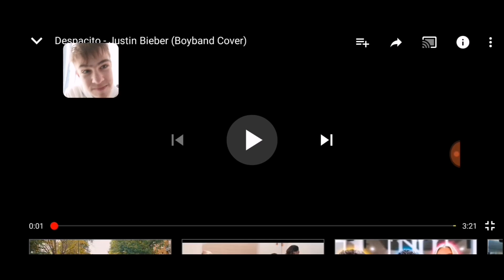REACTING TO RoadTrip TV (Despacito - Justin Bieber) - BoyBand Cover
YO GUYS Welcome back to another banger
in this video I'm going to be reacting to more RoadTrip don't worry I'm not turning into a reaction channel so if your new around here subscribe to be part of life spikes and like the video If you like it and turn on post notifications to be notified when ever I upload a brand new banger

PEACE OUT😇